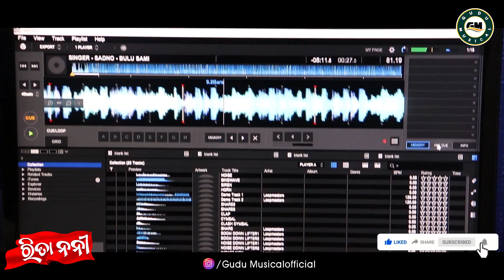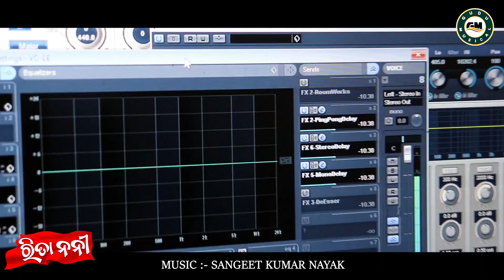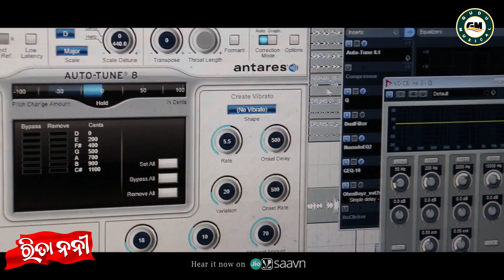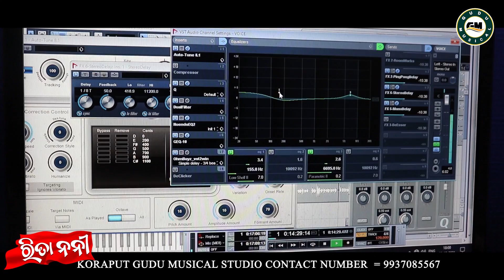Rita Noni New Koraputia Song 2022 Gudu Musical Studio Koraput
Song :  Rita Noni

Singer : Sadno

Lyrics  : Kesaba Sadno Gudu Bhai Madhab

Recoding At : Gudu Musical Studio Koraput

Mixing By :  Gudu Kumar Khara

Editor : AK Production [ Gudu Musical ]

All Copyrights Reserved By : Gudu Musical

new koraputia desia rap song 2022
koraputia desia song new
new koraputia desia dj song 2022
gudu musical new desia song 2020
koraputia comedy new video 2020
desia comedy video koraputia 2020
koraputia new song
koraputia new song video
koraputia new song status video